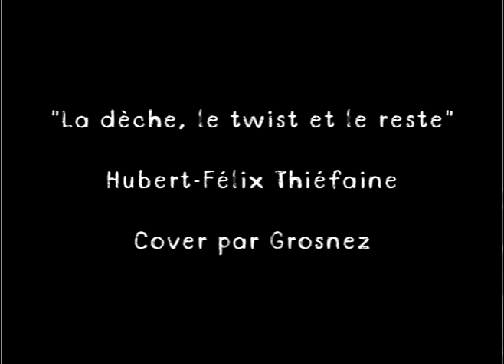"La Dèche, le twist et le reste" HF Thiéfaine par Grosnez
Une reprise de cette superbe chanson d'Hubert-Félix Thiéfaine, définitivement mon artiste français préféré.

My cover from this beautiful song of Hubert-Félix Thiéfaine, definitely my favorite french artist.